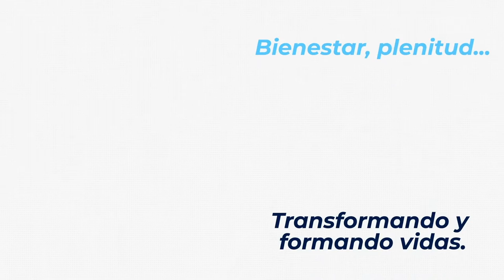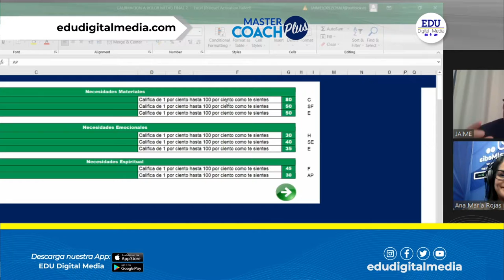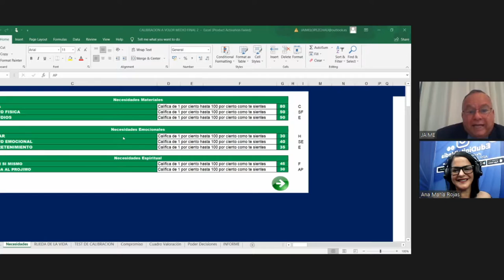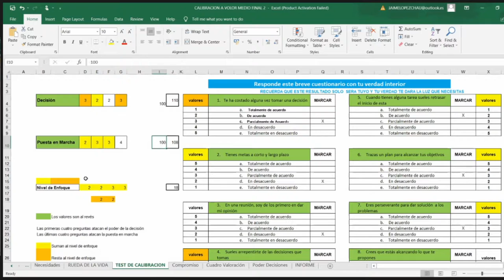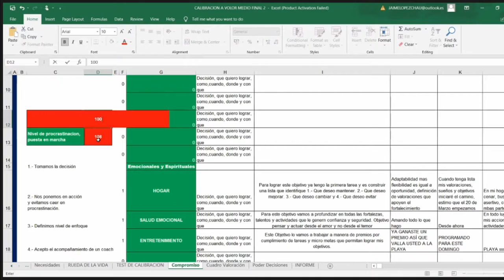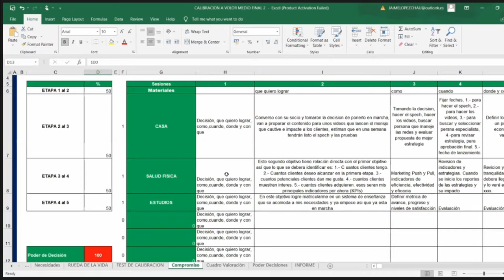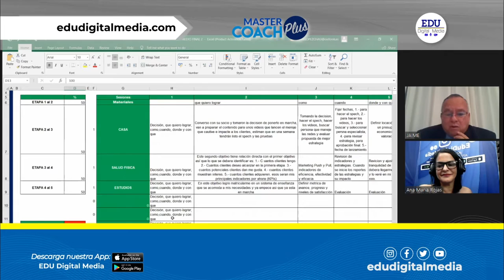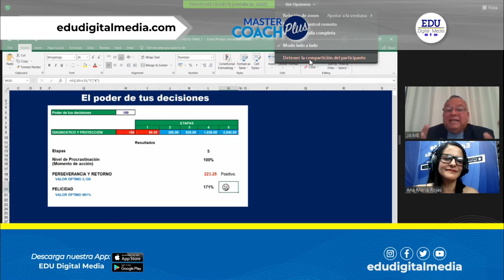MASTER COACH PLUS - METODOLOGIA PARA CALIBRAR con Jaime Lopez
FGU Actual.